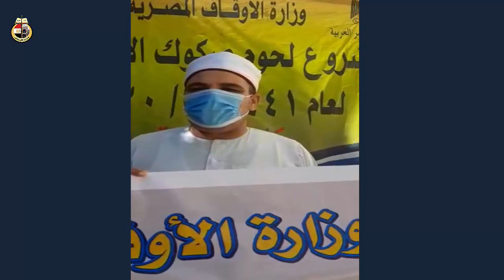استلام 9 10 2020م